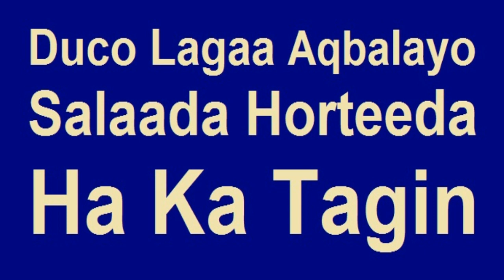Duco isla Markaad Dhahdo Lagaa Ajiibin Salaada Waqtiga Ad Xirato ku Bilow